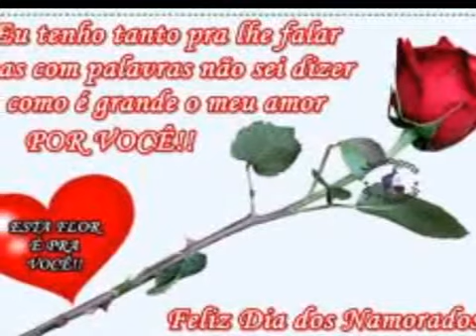nelson santos - Quando a gente ama 2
NELSON SANTOS - QUANDO A GENTE AMA
Album: Recordar é viver
All instruments played by: Nelson Santos
All Vocals by: Nelson Santos
Video compiled by: Nelson Santos